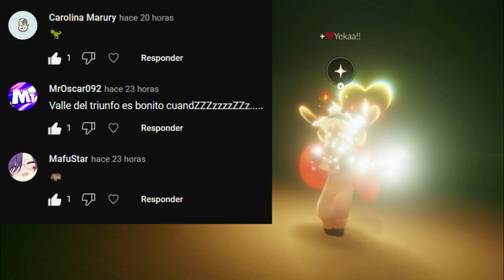Misiones diarias 28 de Marzo + Pasteles + Cristales | Páramo Dorado | Sky: Cotl * Misiones *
💜CANAL DE TWITCH!! 🤗🌟✨✨

Misiones diarias del 28 de Marzo del 2023 de Sky: Niños de la luz
xd?